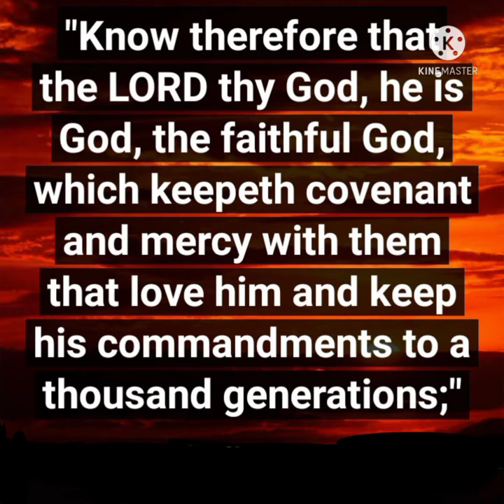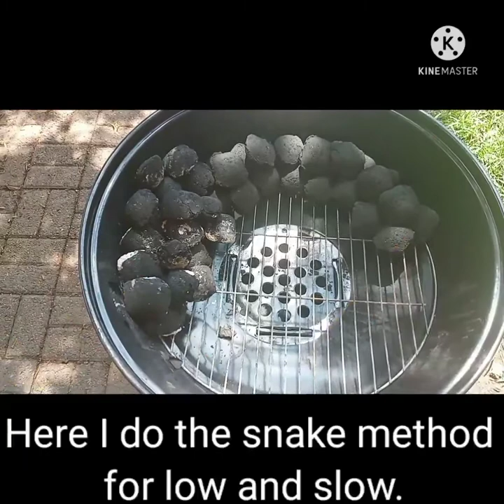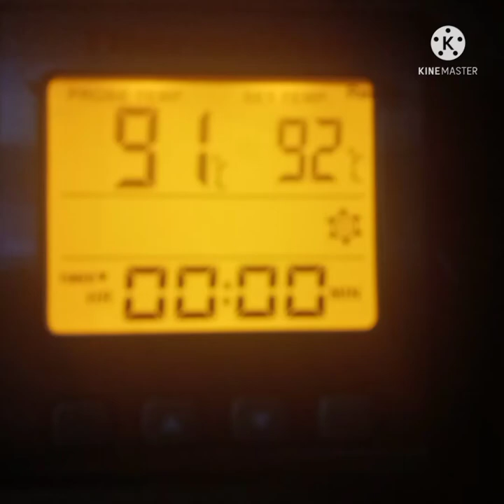BEEF RIBS 😋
Good day
This is a beef ribs that come from the brisket  and the bucher did cut the ribs off and now i will make them on my Bush baby kettle 57cm  and i did look the ather day if thay will fit on an thay did .remember if you have the meat in front of you the spice is optional  in the video i do say evrything i youse like spice and so on